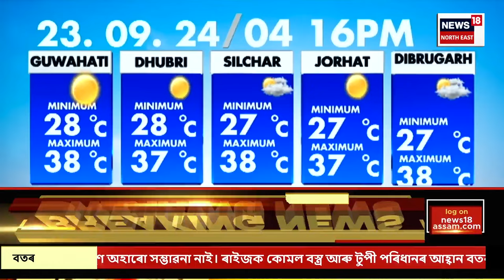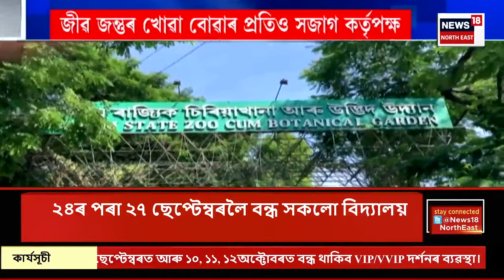Evening News | Schools closed due to heatwave | ২৪ৰ পৰা ২৭ছেপ্টেম্বৰলৈ গুৱাহাটীত বন্ধ সকলো বিদ্যালয়